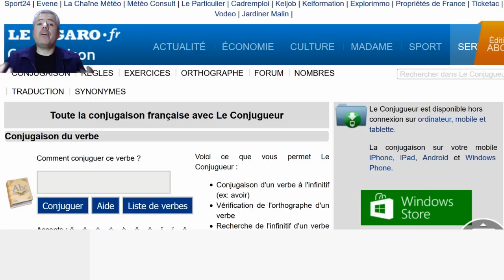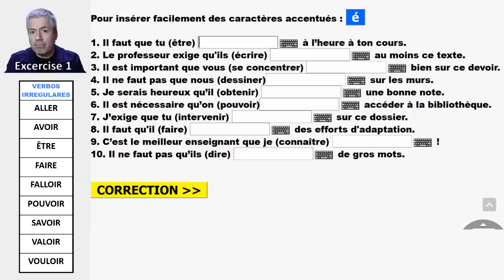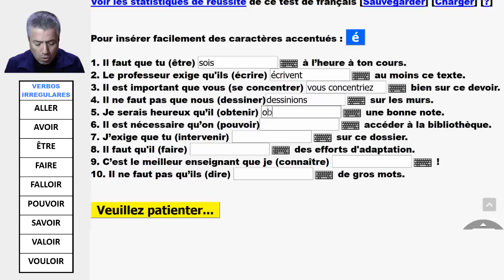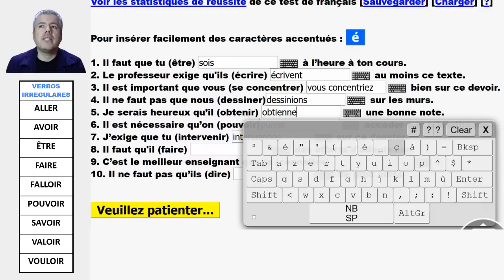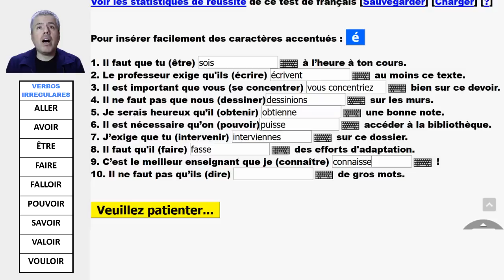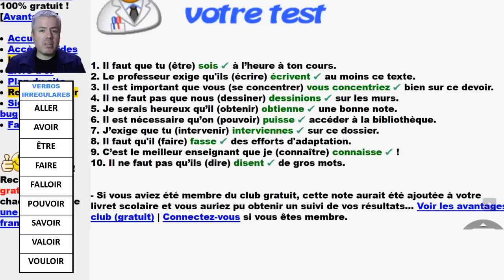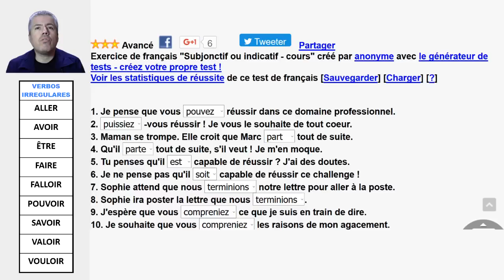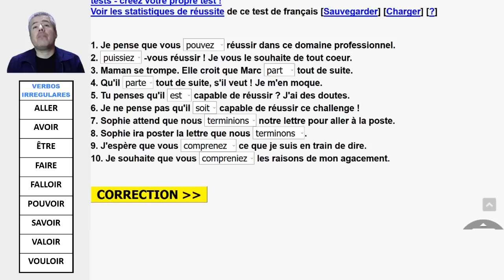El Subjuntivo en Francés: Ejercicios / Curso Francés Básico / Clase Francés 31.2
Ejerciciosde Francé: En este video resuelvo ejerciciosdel subjuntivo en francé. Este video complementa el video de la clase teórica sobre el tema del subjuntivo en francé.